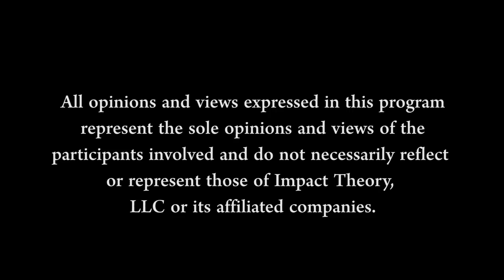How to Love the Process | Preston Smiles on Impact Theory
Preston Smiles began transforming his life at an early age when he realized that his anger and rebelliousness were leading him down the wrong path. In this episode, Preston explores what it takes to make play a priority, change your identity, and find true purpose in your life.

PULLED QUOTES

1.“We’re constantly creating stories. Most of the time, these stories are not facts.”[3:05]

2.“We’re always creating our reality with our thoughts, our words, and our actions.”[3:59]

3.“For me play is highly important, so I schedule it in.”[8:49]

4.“When my cup is full I can give from the overflow, and that overflow is a beautiful thing.”[9:12]

5.“The beautiful thing about nightmares is you always wake up.”[19:06]

6.“I slow down to the speed of wisdom and allow it to hit me.”[32:37]

SHOW NOTES

Preston explains the difference between facts and stories. [2:48]
Preston talks about his transformation from being angry to playful. [6:49]
Preston describes the American nightmare and how to create what you want to experience. [10:07]
Tom and Preston discuss a lesson he learned from the velveteen rabbit. [13:27]
Preston shares methods he uses to build his worldview. [17:36]
Preston goes deep on the process that happens when building your dreams. [21:39]
Preston explains the difference between choosing and wanting. [26:47]
Tom and Preston discuss the process of becoming who you really are. [30:19]
Preston reveals how he helps his clients climb out of the emotional traps. [34:15]
Preston talks about different levels of consciousness surrounding societal norms. [35:00]
Preston expounds on why he believes that everything is neutral. [36:50]
Preston defines the impact that he wants to have on the world. [38:26]